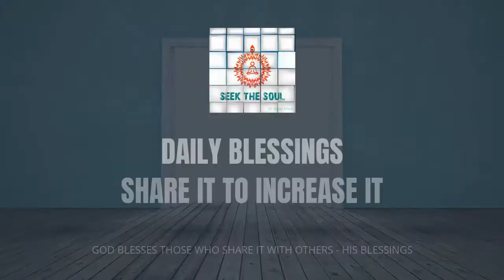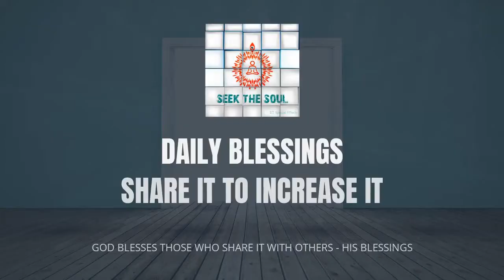Feel The Blessings | Daily Blessings -14 | English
Om Shanti .
Divine Love
Param